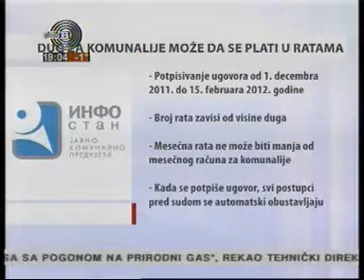211111 StudioB Vesti u 19